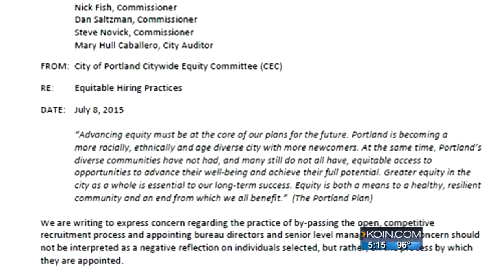‘Rooney Rule’ could be coming to Portland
The Rooney Rule is named after Dan Rooney, longtime owner of the Pittsburgh Steelers.